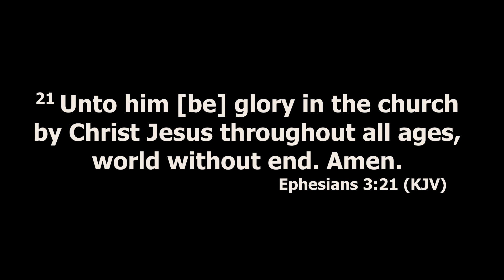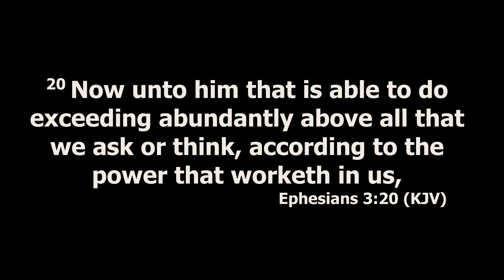Unity Worship La Shelia Gordon Garrett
This video is about Unity Worship La Shelia Gordon Garrett